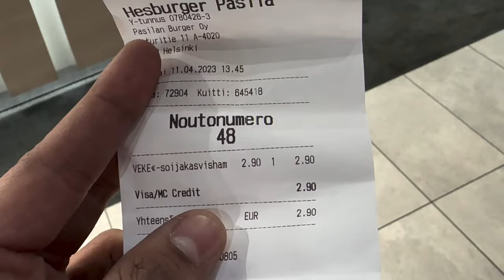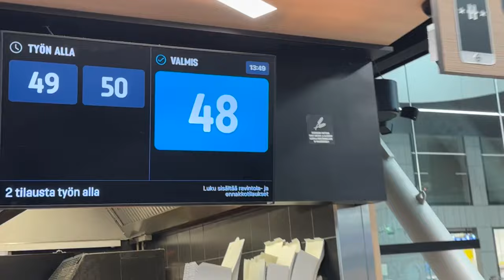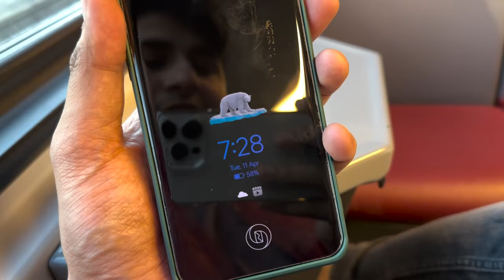Itna Bada Bhalu - Maar Dala 😥 Finland Shop Mai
Vlog - 400, April 10, 2023

Follow all of these now